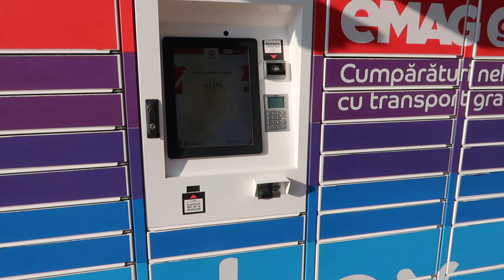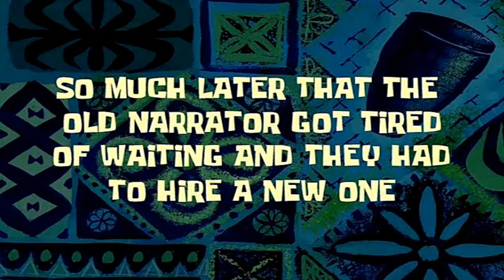Vlog: Sala | Impachetam colete Vinted | Try-on blanita virala Zara | imi schimb telefonul?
Dragelor,
E deja normal sa avem un vlog zilnic care e plin de activitati pentru ca ultimele zile au fost pline de activitati asa ca sper sa va placa acest vlog usor agitat si plin.

Link catre live aici - orice click ne ajuta sa mai avem proiecte de genul pe viitor 🥹

Timelapse:
00:00 - 14:43: Unboxing Burga, telefon nou si o rugaminte
14:43 - 18:19: Sala si Emi a gatit iar
18:19 - 29:17: Impachetam colete Vinted
29:17 - 35:19: O dupa-amiaza obisnuita / Lip Combo
35:19 - 41:36: Incercam blanita Zara si o comparam

Cu ce filmez: Canon M50 Mark II
Cu ce editez: CapCut Pro versiunea MacBook
Cu ce imi fac colajele: Canva